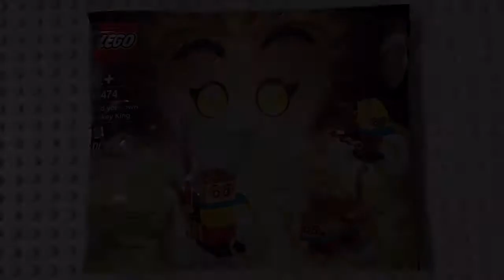LEGO monkey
ＬＥＧＯ　猿のミニキットの作成動画です。